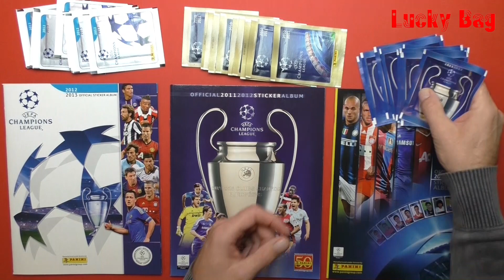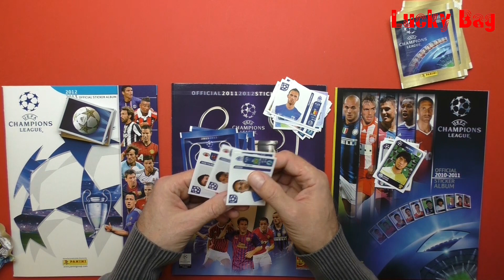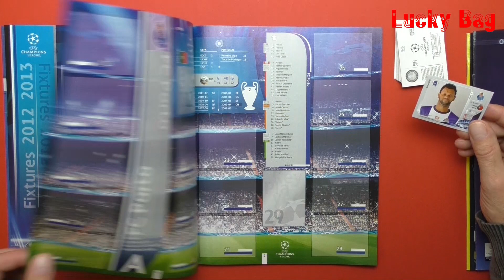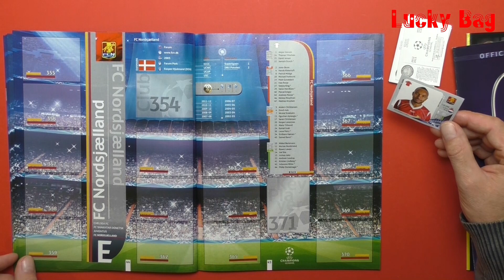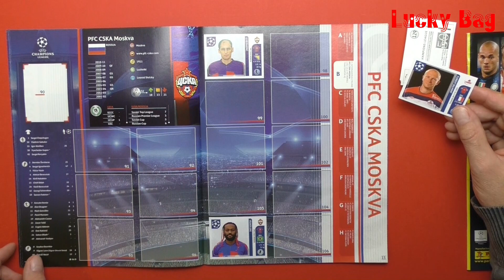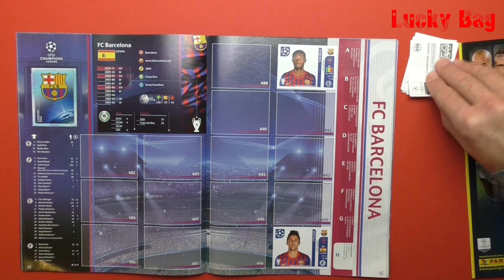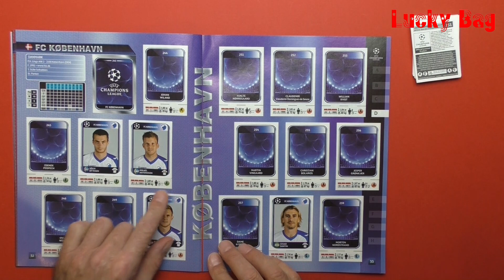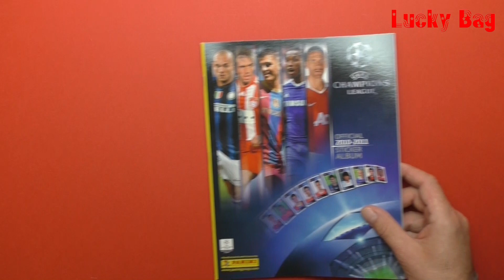PANINI Sticker Album Champions League opening new Panini Sticker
here you find all about PANINI Champions League, PANINI FIFA WORLD CUP GERMANY 2006, PANINI FIFA WORLD CUP SOUTH AFRICA 2010, PANINI FIFA WORLD CUP Brasil 2014, PANINI UEFA CUP 2008 AUSTRIA SWITZERLAND, PANINI UEFA CUP 2012 POLAND UKRAINE, PANINI UEFA CUP 2016 FRANCE, PANINI STICKER ALBUM ROAD TO UEFA 2016 FRANCE ,OFFICIAL UEFA EURO 2016, 2002 FIFA WORLD CUP KOREA JAPAN, ITALIA ´90 WORLD CUP, EM ´88 SOCCER, 1988 duplo HANUTA Die Fussball-Europameisterschaft in Deutschland GERMANY by Ferrero BILDERSERIE Fußball 88, FUßball-WM 1986 MEXIKO STICKER ALBUM 86 duplo hanuta unser Team für Mexiko Ferrero Bilderserie, PANINI STICKER ALBUM, Fussball 1979 Europapokal - UEFA-POKAL - Bundesliga-Asse Spieler - Mannschaften - Wappen ALBUM AMERICANA München  official licensed product OFFICIAL TRADING CARDS,  SURPRISE XL Adrenalyn Official Trading Card Game PANINI MEGA Starterpack EM 2016 official licensed product Fußball - Europameisterschaft 2016 Frankreich  Sticker Unboxing, Stickers, Traiding Cards Wunder Tüten

UEFA Champions League, Official Sticker Album, PANINI
Winner 2009 – 2010   FC Internazionale Milano

MUSIK